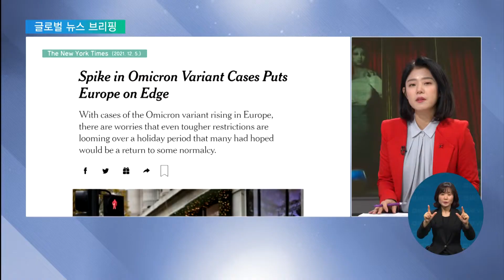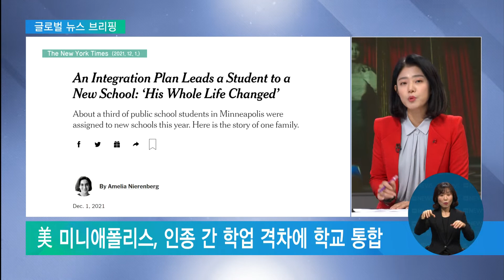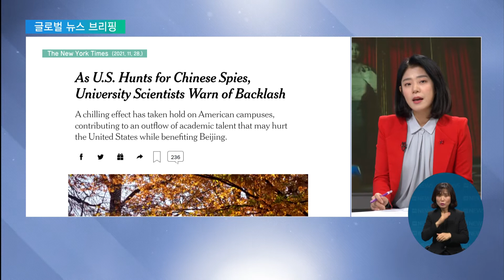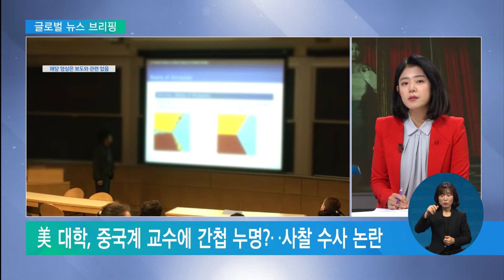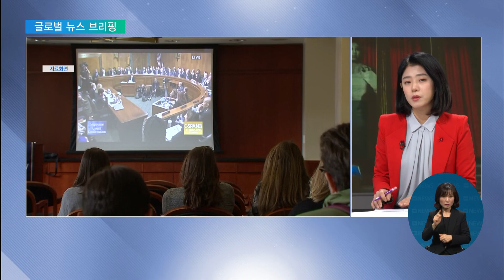2021. 12. 06. 오미크론, 45개국서 감염 보고‥유럽도 '비상'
코로나19 신규 변이 바이러스인 오미크론이 전 세계로 급격히 확산하고 있습니다.

벌써 45개 국가에서 확진자가 나왔는데요.

오늘 글로벌 뉴스 브리핑에서 자세히 살펴보겠습니다.

길금희 기자, 국가별로 첫 감염 사례가 속속 나타나는가 싶더니 순식간에 45개국까지 확산됐네요?

길금희 기자
특히 유럽에서 감염세가 심상치 않습니다.

영국을 시작으로 인접 국가로 감염이 빠르게 확산되는 모양샌데요.

뉴욕타임스는 어제 보도에서 영국과 덴마크에서 수십 명의 오미크론 확진 사례가 보고됐고, 영국에선 지금까지 모두 246명의 확진자가 발생했다고 보도했습니다.

유럽에서만 17개 국가에서 오미크론 감염자가 나온 가운데 전 세계적으로 45개국에서 확진 사례가 보고됐습니다.

국가별로 출입국이나 여행 제한을 두고도 의견이 갈리고 있는데, 나라마다 관련한 조처는 어떻게 돌아가고 있습니까

길금희 기자
현재 영국과 이스라엘을 시작으로 유럽연합(EU)과 미국, 또 우리나라를 포함한 아시아 국가 등이 남아공 항공편을 중단했고요.

미국 정부는 남아공 등 8개국 여행경보를 가장 높은 단계인 '매우 높음'으로 격상했습니다.

이런가 하면 싱가포르는 남아공과 주변 6개 나라를 방문한 이력이 있는 사람들의 입국과 환승을 금지했고요, 일본 정부도 아프리카 9개국에서 온 입국자를 10일 동안 격리하기로 했습니다.

이렇듯 전 세계가 다시 빗장을 걸어 잠그고 나서는 데는 오미크론 변종이 아직까지 치명률이나 대유행에 어떤 식으로 영향을 미칠지가 불확실하기 때문인데요.

우선은 "지배종이 되는 것은 막아보자" 이런 의도로 해석되고 있습니다.

이런가 하면 미국에선 최근 한 도시에서 인종 간 학업 격차가 너무 심해지다 보니까 이를 줄이기 위한 방안으로 학생들을 대거 통합하기로 결정했다고요?

길금희 기자
바로 미국 미네소타주에 위치한 미니애폴리스란 지역인데요.

미국에서도 인종차별은 물론, 인종 간의 학업 격차가 가장 큰 지역 중 한곳입니다.

미니애폴리스는 경제적 부와 직업적 이유 등으로 애초 흑인과 백인들이 사는 동네가 나눠져 있는데요.

자연스럽게 학군별로 인종도 명확히 나뉘어져 논란이 됐는데 지역에서 공립학교를 대상으로 대규모 학생 통합을 추진했습니다.

학교의 자율권을 존중하는 미국의 교육 현실에선, 굉장히 이례적인 일인데요.

아무래도 인종 간 학업 격차가 점점 벌어져 반발이 커지는 상황을 고려한 것으로 보입니다.

지역에선 통합 계획에 착수에 따라 올해만 시 공립학교 학생의 약 3분의 1을 새 학교에 배정했는데요.

하지만 갑작스런 통합계획에 자신의 의지와 상관없이 새학교로 배정된 학생들 사이 찬반 논란도 불거지고 있습니다.

계획이 틀어지고 환경이 바뀌어 낯설다는 의견과 다양한 인종과 소통할 수 있어 정서적으로 더 안정됐다는 의견이 맞서고 있습니다.

미국 대학들에선 아시아계 교수들이 난데없는 간첩설에 몸살을 앓고 있다고요?

길금희 기자
뉴욕타임스는 지난달 28일, 미국에서 교수로 활동하는 한 아시아계 과학자의 간첩 관련 사찰 수사 논란을 보도했습니다.

기사에 따르면, 중국계 교수가 미 정부로부터 간첩 의혹을 받고 사찰까지 받았다는 건데요.

사연의 주인공인 중국인 출신의 Anming Hu(안밍 후) 교수, 미 연방검찰은 이 교수에 대해 베이징에 있는 대학과 공모해 NASA에서 받은 연구 자금을 빼돌린 혐의를 적용해 재판을 진행했습니다.

하지만 검찰이 명확한 간첩 증거를 찾지 못했고, 법원은 교수에게 무죄를 선고했는데요, 간첩 누명을 쓴 교수의 호소가 더해지며 미 정부의 무자비한 사찰 수사가 크게 논란을 사고 있습니다.

이번 중국인 교수 사례 외에도 비슷한 피해 사례가 계속 나오고 있다죠?

길금희 기자
미국 대학에서 이렇게 과학 인재들을 둘러싼 간첩설은 이번이 처음이 아닙니다.

미 정부 관리들은 그동안 안밍 후 박사와 같은 과학자들이 중국 정부의 명령에 따라 미국의 민감한 연구를 감시하기 위해 파견됐다는 이른바 '스파이'설을 계속 제기해왔는데요.

실제 미국의 학술기관에서 일하는 중국인 및 비중국계 과학자들을 대상으로 벌인 한 조사에 따르면, 중국계 과학자들 중 절반 가량은 평소 미국 정부의 감시를 받고 있다고 답했습니다.

뚜렷한 증거 없이 계속되는 억지 수사에 일각에선 미국 내 학계에서 인재 유출이 더 심각해질 것이란 우려도 나오고 있는데요.

특히 중국계 교수들의 반발이 거세지면서 정부와의 충돌 가능성도 더 높아지고 있습니다.